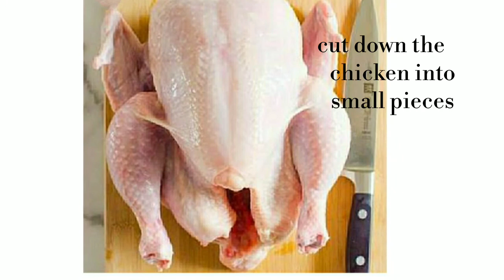CHICKEN PAKODA|CHICKEN PAKORA| STREET STYLE CHICKEN PAKORA|INDIAN DHANA STYLE CHICKEN PAKORA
# chicken

CHICKEN PAKODA|CHICKEN PAKORA| STREET STYLE CHICKEN PAKORA|INDIAN  STYLE CHICKEN PAKORA|
Hii everyone,
Today's special recipe is must famous
"CHICKEN PAKORA”

Chicken pakora| chicken pakoda| street style chicken pakora| crispcy chicken pakora| Easy and Tasty chicken pakora| spicy chicken pakora|

BYYY  FRIENDS

NEXT TIME WITH NEW VIDEO🥰🥰🥰🥰 🙏🏻👍👍👍🤚🤚🤚🖐🖐🙏🏻🙏🏻🙏🏻🤝👍👍🤲🤲🤲🤲